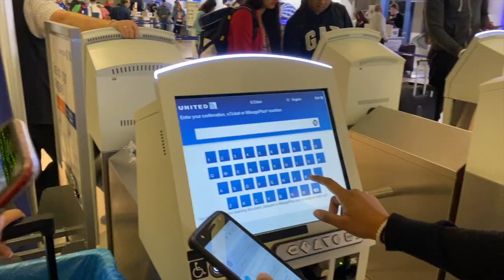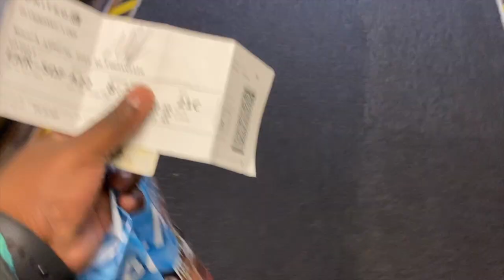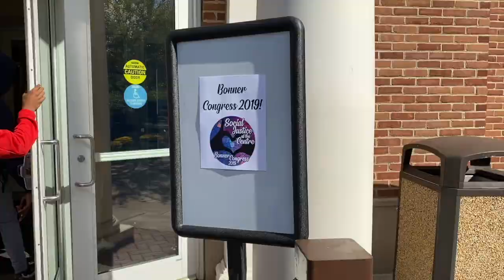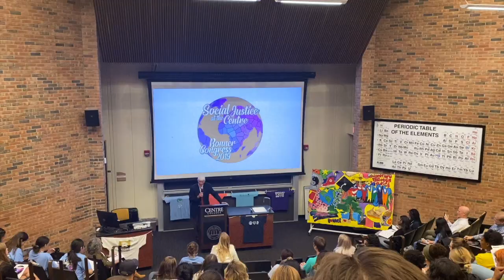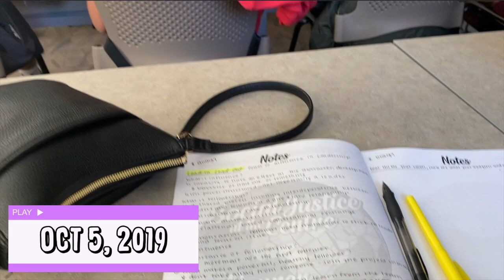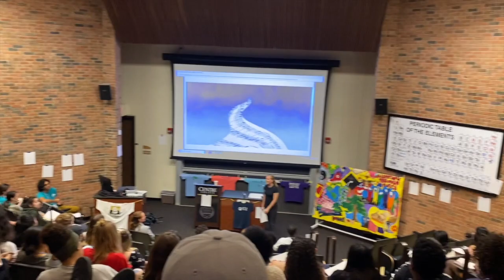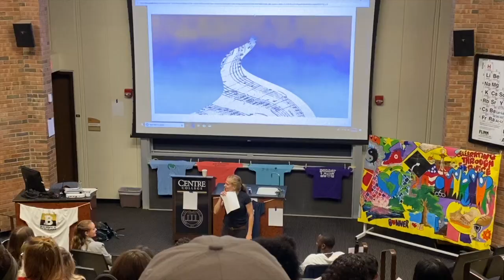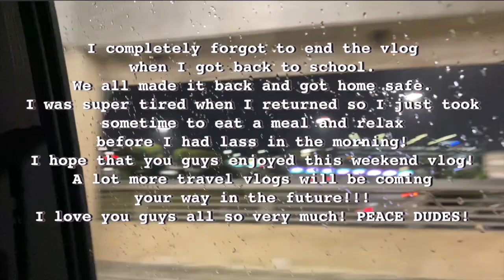Kentucky Travel Vlog! // Centre College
Hey Dudez!
I recently took a short weekend trip to my school to Kentucky! I wanted to document this moment and share it with you guys. Hope you enjoyed! ~Love ❣
FAQ:
Name: Love
Age: 19
Camera: Canon T7i or Canon SX740
Editing Software: iMovie
MY LINKS!!!